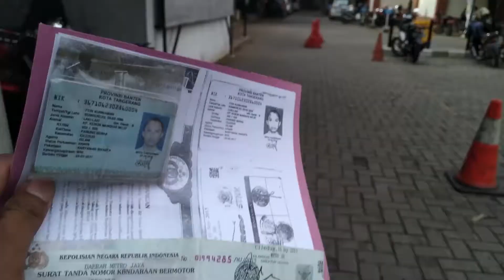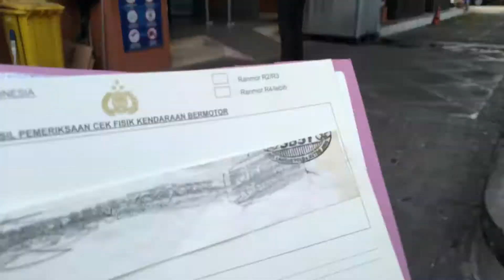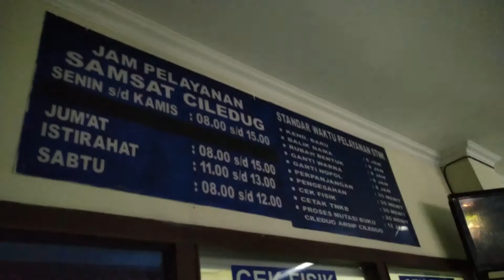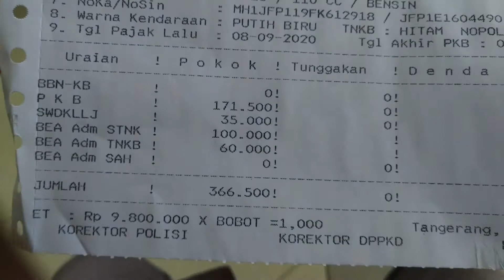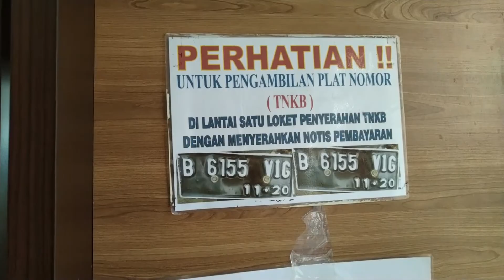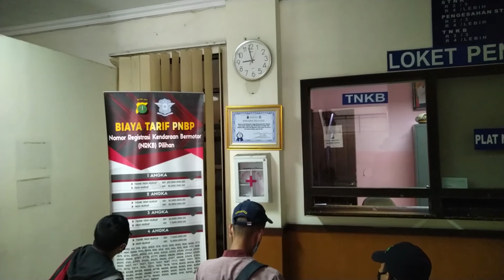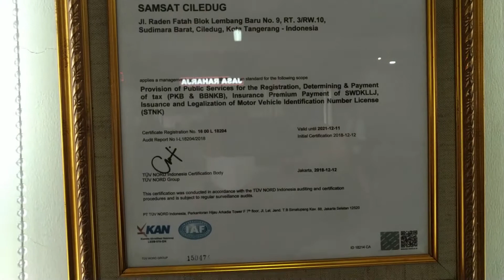Bayar Pajak kendaraan Samsat Ciledug Pajak 5 Tahunan ganti Plat Nomor Tidak Sampai 1 Jam...???